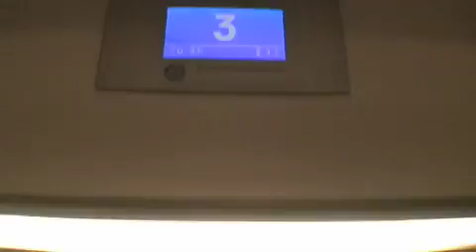Hidden Camera Barcelona Day One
From LAX to Barcelona.  The way-to-cool Sant Cugat Hotel & Restuarante that plays loud music in the halls.